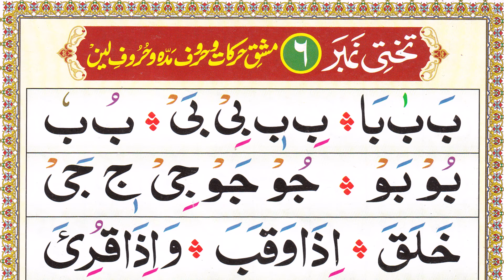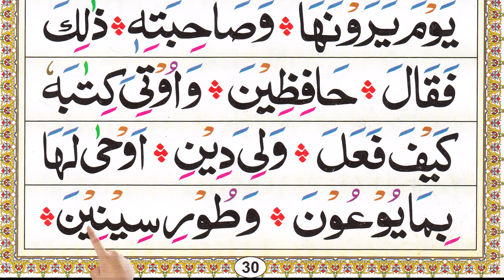Learn Arabic alphabet | How to read Arabic vowels | Nurani Qaida Lesson 6 | Zabar Zer Pehs in Arabic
Huroof e maddah practice
Zabar Zer Pesh lesson Noorani Qaida
Practice to read Zabar Zer Pesh Khada Zabar Khadi Zer Olta pesh in Arabic
lesson 6 Noorani Qaida
Alif Zabar aa baa zabar ba taa zabar ta
Alif Zer i Ba Zer bi Ta zer ti
Alif pesh o baa pesh bu taa pesh tu
Hamza zabar aa hamza zer i hamza pesh o
Zer Zabar Pesh in Arabic
Zabar Zer Pesh in Quran
Fatha Kkasra Damma
How to read vowels in Arabic
Vowels in Arabic
Harakat Zabar Zer pesh
Harkat Fatha Kasrah Dhamm
Learn Quran reading with Tajweed
Best way to read Arabic vowels
Noorani Qaida Urdu Hardoi verson
Learn Quran
Tajweed Quran
Basic Arabic
How to learn Arabic Qaida for beginners
Quran learning
Rasul Academy
Standard Arabic
How to read alif baa taa
How to read Noorani Qaida
How to read Arabic vowels
Read Noorani Qaida with spelling
Learn Arabic reading with spelling

📚 To purchase the book online: Noorani Qaidah Hardoi Color Coded Big Size January 2020

Arabic speaking classes
Arabic from beginning
Arabic from zero
Arabic from Urdu
How to pronounce Arabic letters
How to pronounce Arabic letters Tajweed
How to pronounce Arabic alphabet correctly
Arabic letters pronunciation Tajweed
Alif Ba Ta Sa Jim Ha Kha
Arabic letters pronunciation
Huroof e leen
Haroof leen
Nuraniah lessons
Alfi Zabar aa Noorani Qaida
Alif baa taa Noorani Qaida
Quran alphabet pronunciation
Alif baa taa lesson 5
Quran alphabet pronunciation
Alif Baa Arabic alphabet
Huroof maddah